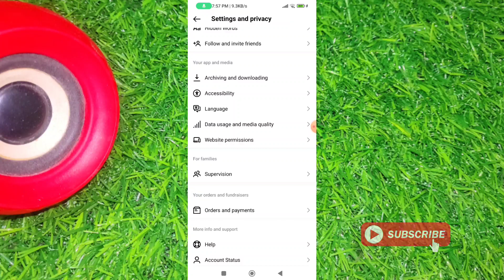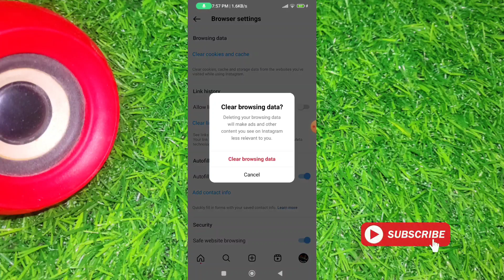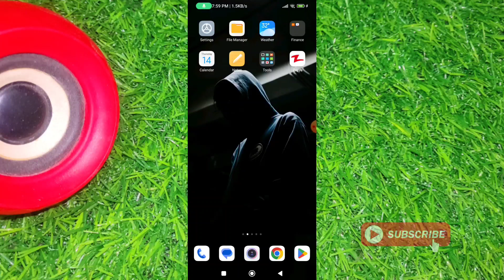Video can't be posted instagram problem fix | Not posted yet try again problem solved 2023